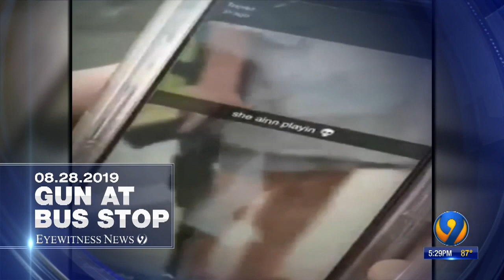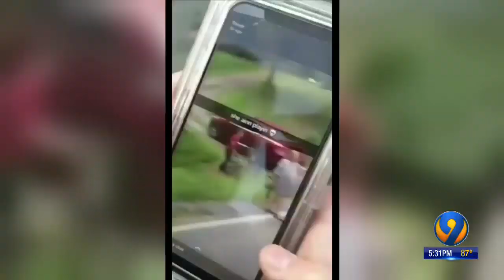Mom caught on camera carrying rifle at son's bus stop says she meant no harm